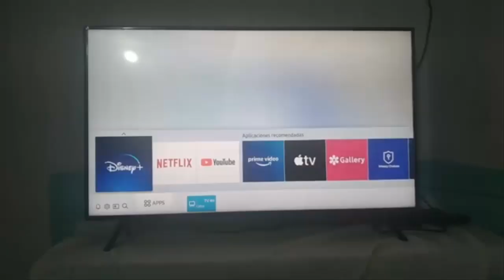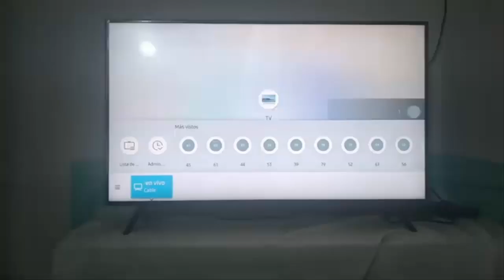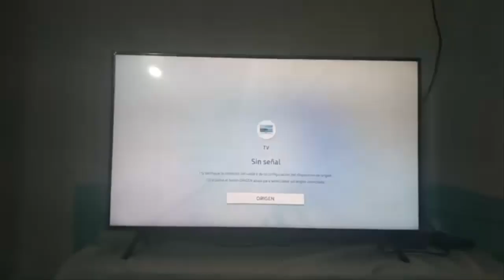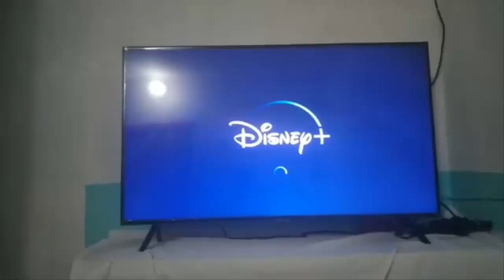Error Disney Plus Pantalla Negra I Disney Plus Se Queda en el Logo I 4 Soluciones 2025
En este video te enseñare a Como reparar Error Disney Plus Pantalla Negra o se queda en el Logo, para ello te daré 4 soluciones fáciles y sencillas

Videos Recomendados
💛 Como ACELERAR Celular